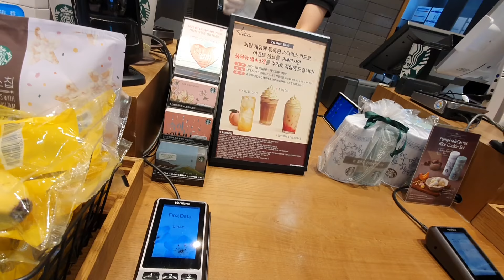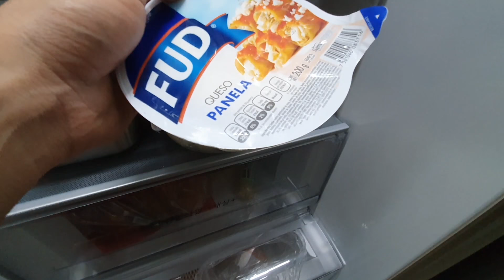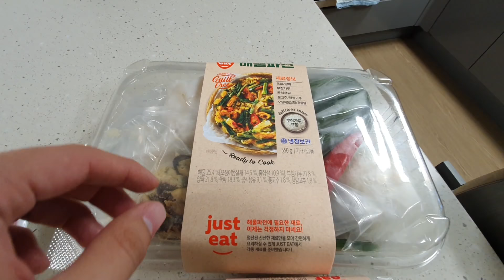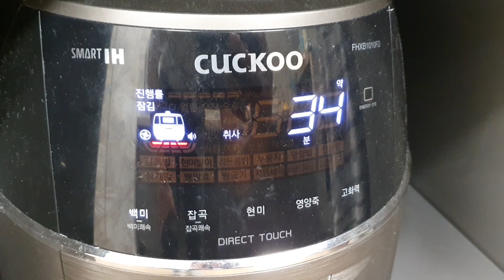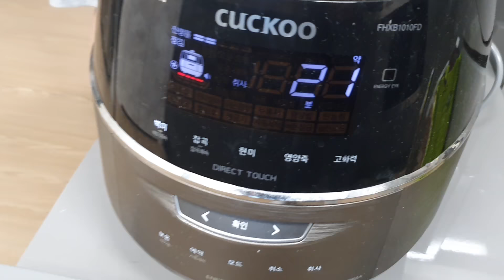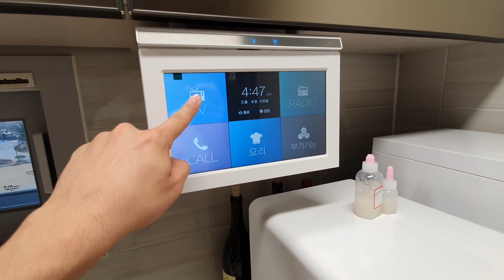MI MAMÁ DE VISITA EN COREA + NOS TRAJO MUCHAS SORPRESAS + CAMI REVELA SU RECETA SECRETA | VLOG